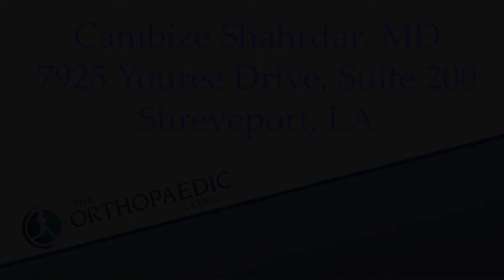Patient Story - Joni Benton - Total Hip Replacement